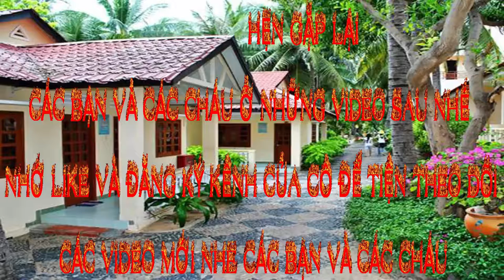TỰ SÁNG TẠO XỎ KIM NHANH KHÔNG NHÌN LỖ HỒNG LỰU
1CÂY KIM. VÀ 1KHÚC CHỈ